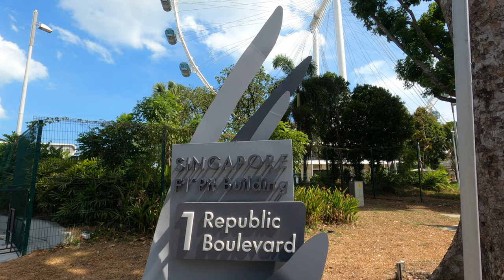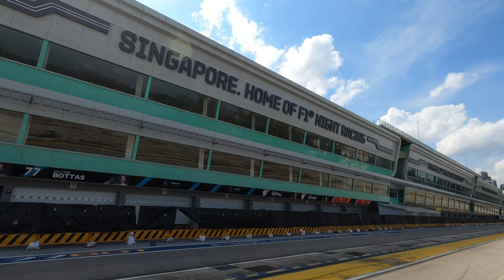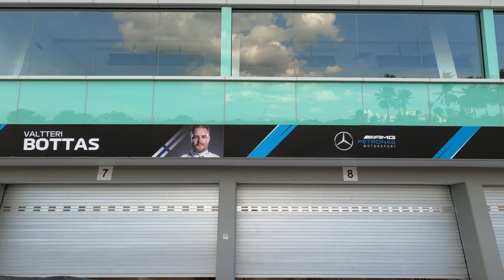Home of F1 Night Race (Turn On Sound) - Walking Tour 4K#Singapore#4K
Home of F1 Night Race (Turn On Sound) - Walking Tour 4K

This walking tour video will have a tour around the Home of F1 Night Race, the Singapore F1 Pit Building. Singapore held its first Formula One night street circuit race on 2008. The race was held at the Marina Bay Street Circuit with the track illuminated by a series of projectors which match the shape of the course.The Pit Building is just beside the Singapore Flyer, so I drop by and film the Building up close to let every Formula One fans and those interested have a view of the surrounding. At the end of the video there are some time lapse scene, hope every will enjoy this short video.
This video was filmed with GoPro HERO 8 in 4K.

Time stamp
00:00 - Intro
00:49 - Start walking tour
02:37 - F1 Pit area details scene
03:05 - Time lapse